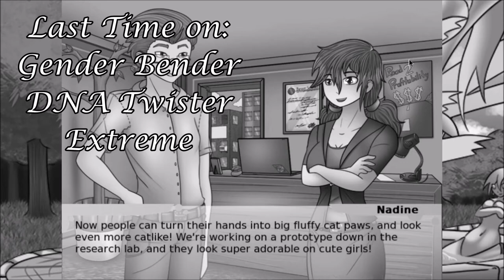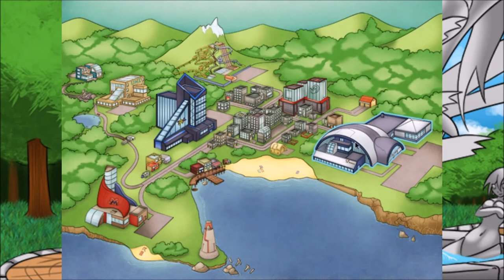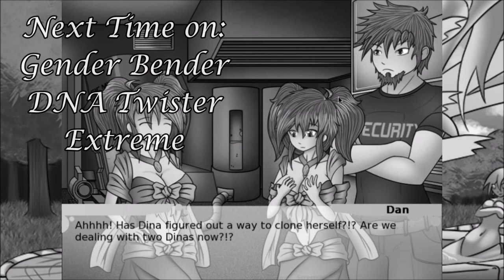Gender Bender DNA Twister Extreme Russell Part 7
In which we reunite with best boy turned girl: Dan.